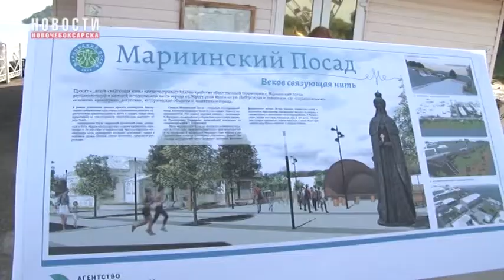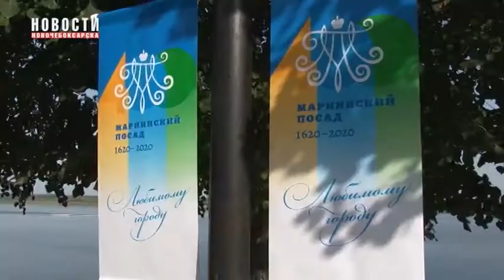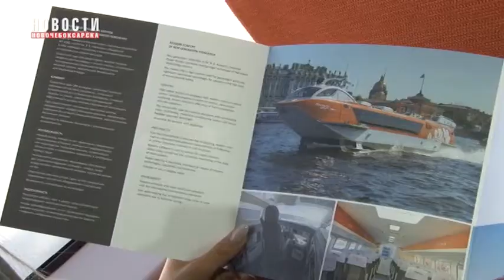В Мариинский Посад на судне на подводных крыльях нового поколения прибыл Олег Николаев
Сюжет Новочебоксарского ТВ